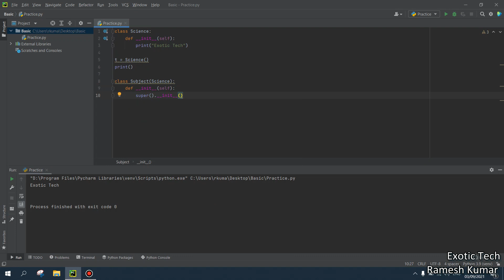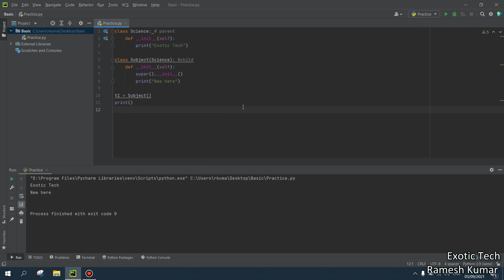Inheritance in Python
Thank you for being here and giving me the motivations to do more. If you have some specific topic for me to cover up, then please feel free to write it down in the below comments section of this video. I will try my best to reach out you guys.

Feel free to visit my other videos for learning more.